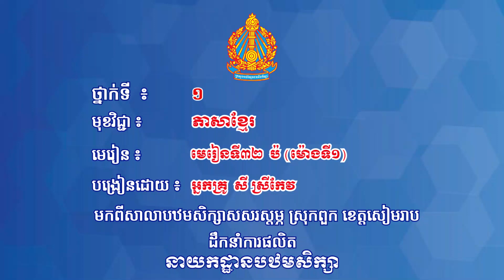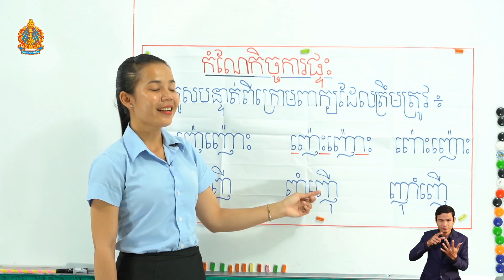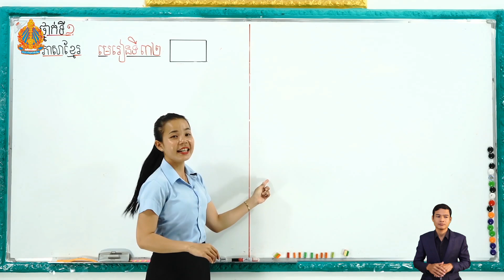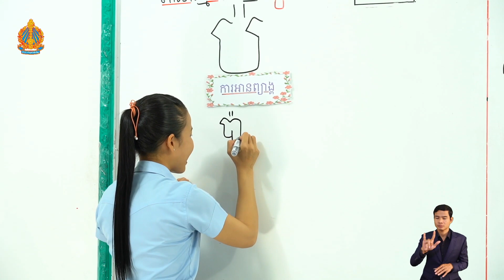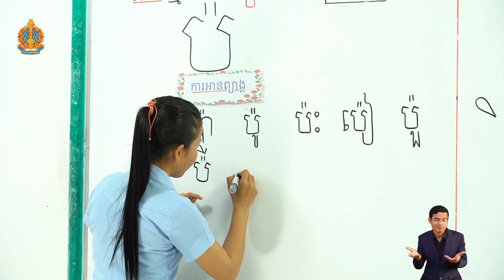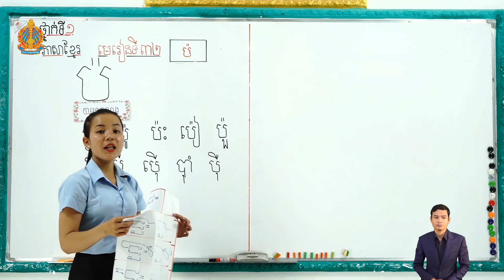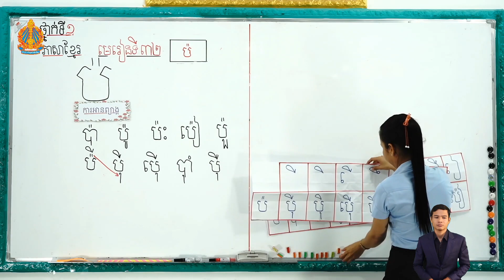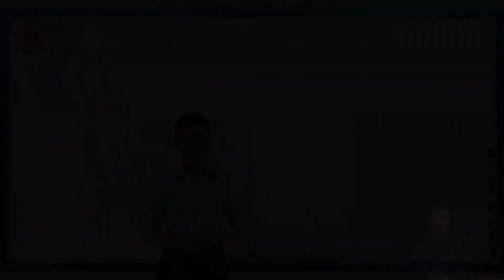ថ្នាក់ទី១មេរៀនទី៣២ ព្យ ​ ប៉ (ម៉ោ​ងទី​១)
មេរៀនទី៣២ ព្យ ​ ប៉ (ម៉ោ​ងទី​១)